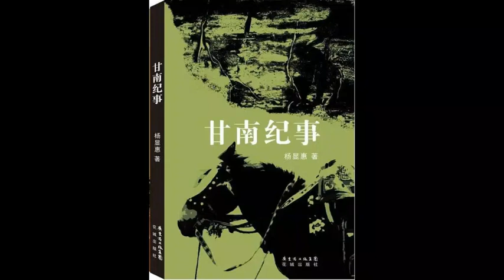甘南纪事：29 后记（完结）